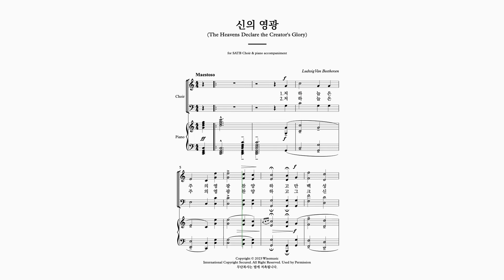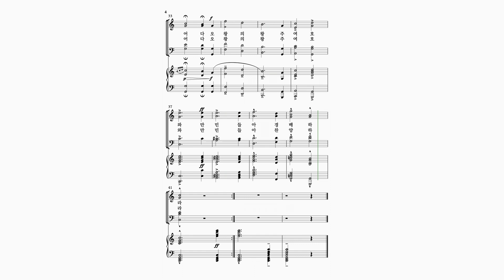신의 영광_Choir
* 악보구입 공식홈페이지)
* 피스악보구입 (힘코리아 공식홈페이지)

1. 온라인 자동반주시스템&자동반주피아노 콘텐츠 지원
2. 교회오케스트라 만들기 지원사업
3. 정상급 성악가가 직접 녹음한 파트별 음원 제공